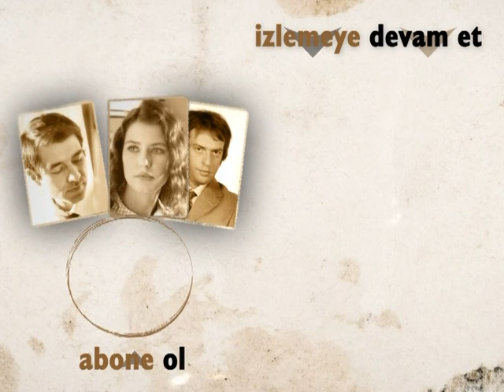Rüya Gerçekleri Duymak İstemedi! | Hatırla Sevgili Özel Sahneler